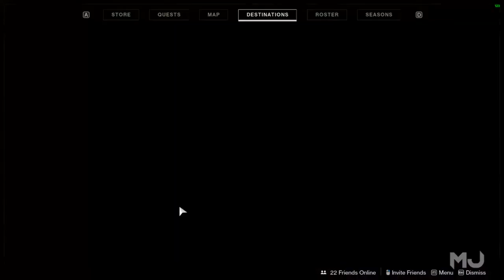Destiny 2 | Weekly Reset, Tower vendors & more (02/25/2020)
Here are the vendor resets in Destiny 2 for 02/25/2020

                  SADIDA - Aquafina:MAMTOO
                  SADIDA - Sometimes
                  SADIDA - BESTFRIENDS

-- Say WHAT'S UP on Twitter - @MoJoeyGaming

-- Follow my on Twitch! I stream almost EVERY DAY! - Twitch.tv/MoJoey

-- Check out some of my other videos on my channel!